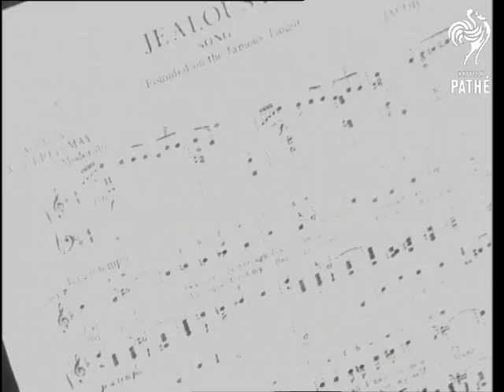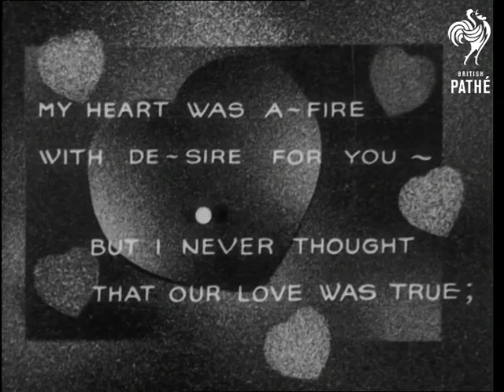Mario De Pietro Issue Title - All In Good Time (1943)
Note: Probably filmed on the Pathe Studio.

C/U of the hands of the Mario De Pietro playing mandolin, C/U of woman's hands playing piano. Several good shots of the strings star playing 'Jealousy'. Various intertitles also appear with words of the song inside a heart shaped pattern. A bouncing ball jumps over the words.
 FILM ID:1560.05